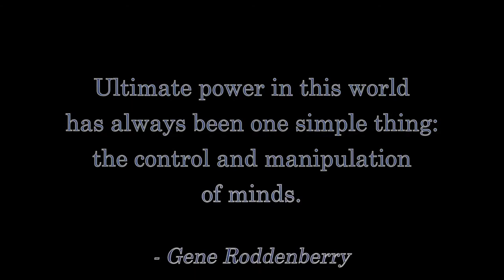You Can't Impeach AOC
AOC can't be Impeached -- only Presidents and Judges are Impeached.  AOC can be Expelled or Censured.  Being Expelled is next to impossible, and being Censured is only a slap on the wrist!